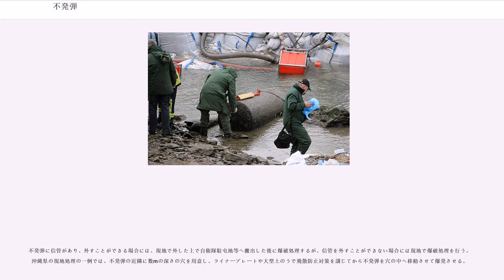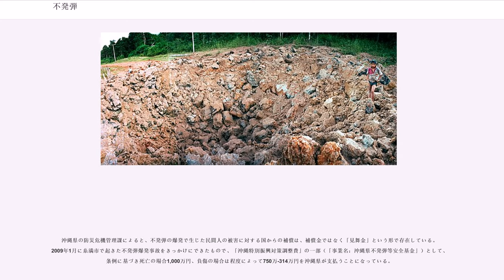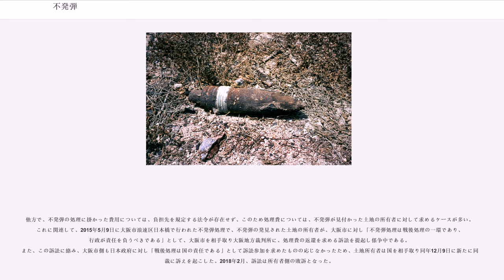不発弾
不発弾（ふはつだん）は、起爆に関する機構に何等かの不具合があって爆発せずにある砲弾、ロケット弾、誘導弾などの弾薬類の総称である。

不発弾は、火工品である弾薬が正常に機能しなかったという点で、広義の不良品である。元来、人や物品、施設に損害を与えるのが目的である以上、一定の破壊力を有しているため、後々になって何らかのきっかけにより動作した場合には、本来の目標とは異なる対象を破壊してしまうこともあり、特に戦闘が終結したあとに残された不発弾で問題とされる。

不発弾の原因のほとんどは、信管の動作不良によるものだが、外見から原因を断定するのは困難であり、取り扱いには注意を要する。原因の一例を挙げれば以下のようなものがある。
この他にも様々な要因によって不発弾は発生し得る。効果の遅延、長期化を狙って時限信管の起爆タイマーが数百時間にセットされた物もあり、外見から不発弾と区別することは不可能である。

炸裂機能のある弾薬類は基本的に、先端・後端または両端に取り付けられた非常に敏感な信管が先に炸裂し、鈍感だが威力の高い炸薬を誘爆させる構造になっている。信管は、衝撃などで作動する撃針が、敏感だが威力の弱い起爆薬を爆発させ、やや感度は劣るが威力の高い伝爆薬を誘爆させる構成が一般的で、このような弱い爆薬から強い爆薬へと連鎖反応的に誘爆させていく機構を炸薬系列と呼ぶ。通常は、この炸薬系列にカム、タイマー、電池、レーダーなどを組み合わせた安全機構を組み込んで、無用に爆発しないような状態で貯蔵・運搬される。使用される際に、この安全装置を外し忘れるといった人為的な原因でも不発弾は発生する。

19世紀後期以降に開発された高射砲や艦載砲、野戦砲の多くは、用途や標的の種別に応じて砲弾の信管を変更して発射できる事が一般的であり、砲弾の先端には信管を取り付けるためのねじ山である信管孔（しんかんこう）が切られている。こうした砲弾は、平時は内部の炸薬の保護や玉掛けなどでの輸送のために、弾頭栓（だんとうせん）と呼ばれる木製やベークライト製などの保護栓や、揚弾栓（ようだんせん）と呼ばれる取っ手（またはアイボルト）付きの金属栓が取り付けられており、こうした弾頭栓の外し忘れや、弾頭栓取外し後の信管の取付け忘れなどの人的ミスにより、信管が取り付けられていない状態の砲弾が発射される事がある。こうした砲弾は信管が無いため、着弾しても炸裂できず不発弾となる。

多くの弾丸、特に銃弾は弾頭と発射薬（装薬）、銃用雷管が薬莢に組み付けられた装弾（実包）の形態で使用者に供給されることが多い。また、大砲でも比較的小口径のものの場合には、銃弾と同様の形態で砲弾が供給される場合がある。

こうした構造の弾丸の場合、何らかの原因で雷管が不発火、或いは雷管が発火しても装薬が不発火する事により、不発（不発射弾）が発生する場合がある。砲弾の場合には例え雷管が発火して発射されても、着弾後の信管の不発火により結果として不発弾が発生しうる。

小火器の弾丸の場合、作動不良を起こした弾丸を銃器から抜き出さないと次の弾丸を発射できない構造の物も多い。特に、発射薬の燃焼エネルギーの一部を利用して自動的に再装填を行う機関砲、機関銃、短機関銃、自動拳銃などの自動火器ではそこで連続発射が停まってしまう物もあるため、発射トラブル（排莢不良/ジャム）となる。チェーンガンないしガトリング砲のように外部から動力を得ている物は、空薬莢も不発弾も区別なく強制的に捨てられるため、動作不良の原因になることはない。

迫撃砲の不発射の場合、信管は作動していないが発射装薬が活きている状態となる。しかも、砲身の一番下にある砲弾を専用工具などを用いて砲口から取り出すという特殊な作業が必要になる。富士総合火力演習にて迫撃砲の不発射が観客の目の前で起きた事があり、以後は安全策として観客席から離れた位置からの射撃に変更となっている。

戦車のように密閉された場所の場合、狭い車内で砲弾を安全に薬室から取り出した後に狭いハッチから外に出し、車体上から地面まで降ろさなくてはならないため、不発射弾の処理には大きな危険が伴う。

無反動砲のような火砲の場合、撃針で雷管を叩いて不発射となった場合、後述の遅発が疑われるため、一定の時間射撃姿勢を維持して射出に備え、定められた時間が経過した後に砲手および副砲手・安全係などが、射場指揮官の統制の元、不発弾を安全な方法で回収し処理部隊に後送している。弾頭と発射薬が分離されている大型の榴弾砲などで、装薬の不具合が原因の...